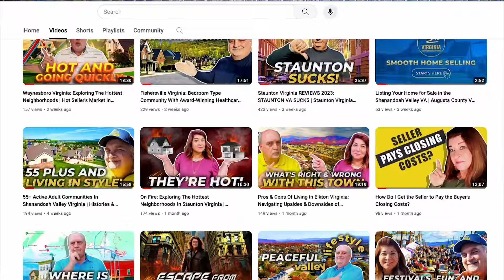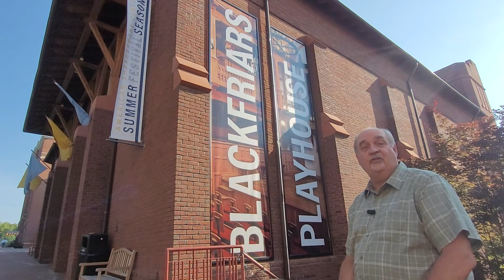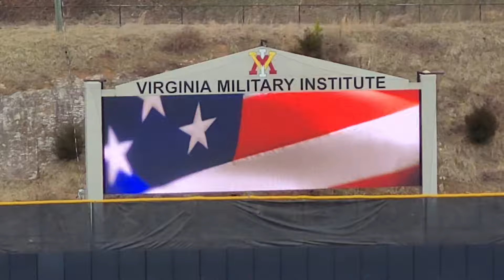Shenandoah Valley Virginia 2024: A Place To Call Home | Lay Of The Land In Shenandoah Valley VA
Are you thinking about moving to Shenandoah Valley Virginia? Let’s explore the lay of the land in Shenandoah Valley Virginia, a place to call home today!
The Shenandoah Valley Virginia is a charming place that offers a peaceful and scenic lifestyle. Located between the Appalachian Mountains and the Blue Ridge Mountains, this beautiful region encompasses three counties: Rockingham, Augusta, and Rockbridge.
Each county has its own unique charm and characteristics that make it a desirable place to live. In Rockingham County, you'll find stunning views of the Massanutten Mountains and plenty of outdoor activities such as hiking, fishing, and skiing. Augusta County is known for its rich history, with landmarks like the Frontier Culture Museum and Civil War battlefields. Meanwhile, Rockbridge County boasts picturesque countryside views and is home to the famous Natural Bridge.
Living in Shenandoah Valley Virginia means being surrounded by nature's beauty while still having access to modern amenities. The region is dotted with small towns and charming communities, each with their own local businesses, restaurants, and events. The people here are warm and welcoming, creating a tight-knit community that you can call home.
But the Shenandoah Valley isn't just about stunning landscapes and quaint towns. It's also a hub for education, healthcare, and business. James Madison University, Bridgewater College, and Washington and Lee University are just a few of the prestigious institutions located in this area. The region also has top-notch healthcare facilities such as Augusta Health and Carilion Stonewall Jackson Hospital.
For those looking to start or grow their career, Shenandoah Valley Virginia offers a thriving economy with opportunities in various industries including agriculture, manufacturing, and technology. With its strategic location and strong workforce, the region is a prime destination for businesses.
In conclusion, the Shenandoah Valley Virginia is more than just a place to live - it's a way of life. Its beautiful landscapes, tight-knit communities, and opportunities for growth make it an ideal place to call home. Whether you're looking to raise a family or retire in a peaceful setting, this region has something for everyone. Come experience the charm and beauty of Shenandoah Valley Virginia and make it your home today.
I’d love to help you make a smooth move to Shenandoah Valley Virginia!
00:00 - Intro to Shenandoah Valley Virginia 2024
02:04 - Lay of the Land in Shenandoah Valley VA
02:35 - Rockingham County in Shenandoah Valley VA
04:45 - Augusta County in Shenandoah Valley VA
08:41 - Rockbridge County in Shenandoah Valley VA
12:06 - Wrap up to Shenandoah Valley Virginia 2024